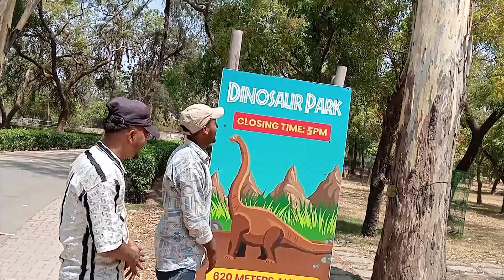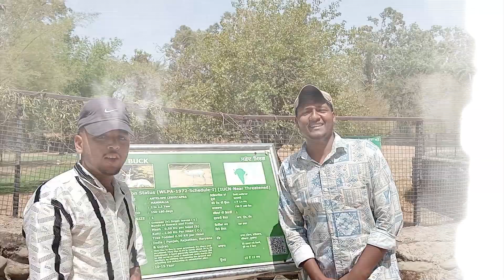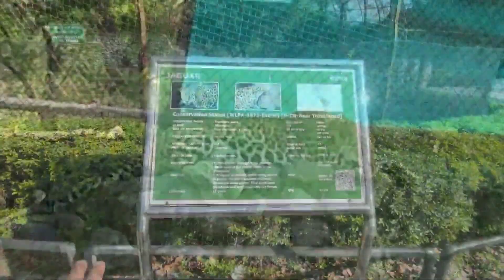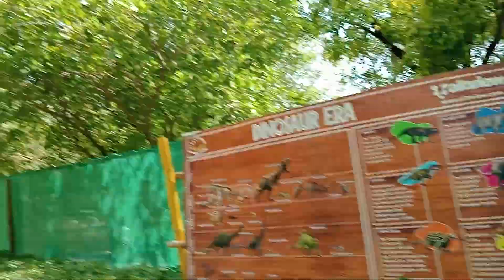Chhatbir Zoo Chandigarh | Top Place in Chandigarh | Chhatbir Zoo Tour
🐾 Exploring Chattbir Zoo, Chandigarh: A Day Full of Adventure and Wildlife! 🐾

Welcome to our latest adventure at Chattbir Zoo, Chandigarh! 🌳🦁 Join us as we explore this amazing wildlife sanctuary, home to a diverse range of animals from majestic lions to playful monkeys and exotic birds. Watch as we tour the zoo, share fascinating facts about the animals, and experience the beauty of nature up close.

In this video, you’ll see:

🐅 The awe-inspiring Royal Bengal Tiger
🦜 Colorful and chirpy parrots
🦁 The regal Asiatic Lions
🐒 Playful primates in action
🦢 Serene moments at the lake with swans
🌲 A scenic stroll through lush greenery
Chattbir Zoo, also known as Mahendra Chaudhary Zoological Park, is a perfect getaway for families, nature lovers, and wildlife enthusiasts. Located near Chandigarh, this zoo offers a unique blend of education and entertainment, making it a must-visit destination.